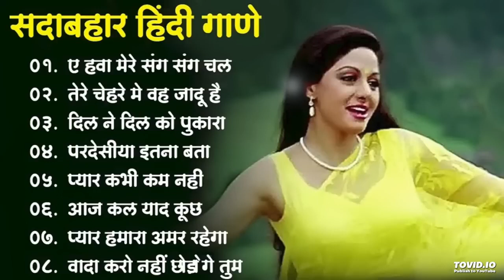Superhit Song of Lata Mangeshkar _ Mohammad Rafi _ Asha Bhosle _ Kishore Kumar _Old is Gold(720P_HD)